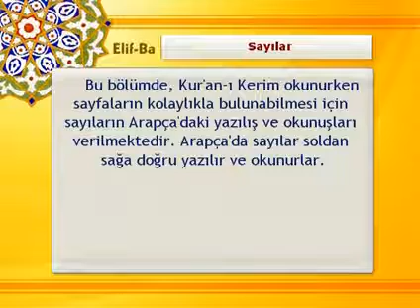Tecvit dersi 02 - Sayılar